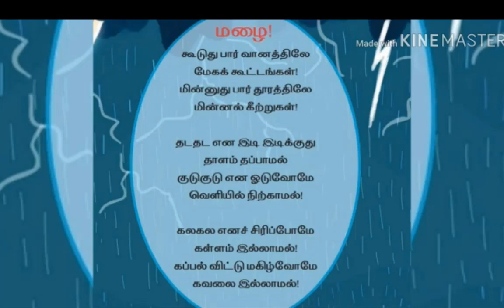standard 1 term 2 unit 1 first standard tamil malai song term 2 mlllai paattl